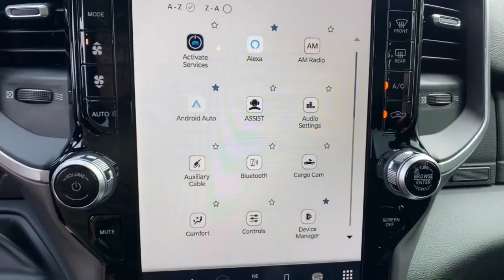2022 Ram 2500 Orlando, Deltona, Sanford, Oviedo, Winter Park, FL NG405375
Delmonico Red Pearlcoat New 2022 Ram 2500 Big Horn available in 750 Towne Center Blvd., Sanford, Florida at CDJR of Seminole County. Servicing the Orlando, Deltona, Sanford, Oviedo, Winter Park, FL area.

Navigation, Keyless Start, iPod/MP3 Input, Back-Up Camera, 4x4, Turbo Charged, RADIO: UCONNECT 5 NAV W/12.0 DISPLAY... 9 ALPINE SPEAKERS W/SUBWOOFER, NIGHT EDITION, Trailer Hitch. DELMONICO RED PEARL COAT exterior, Big Horn trim. KEY FEATURES INCLUDE: 4x4 OPTION PACKAGES: ENGINE: 6.7L I6 CUMMINS TURBO DIESEL Selective Catalytic Reduction (Urea), Dual 730 Amp Maintenance Free Batteries, Cummins Turbo Diesel Badge, Heavy Duty Engine Cooling, Supplemental Heater, Tow Hooks, Diesel Exhaust Brake, Front Bumper Sight Shields, Capless Fuel Fill w/o Discriminator, Distribution Services Tracking, NIGHT EDITION Black Ram Head Tailgate Badge, Wheels: 20 x 8.0 Black Painted Aluminum, Black Wheel Center Hub, Black Headlamp Bezels, Body Color Door Handles, Painted Front Bumper, Painted Rear Bumper, Gloss Black Grille Nostrils/Mic, Tires: LT285/60R20E OWL On/Off Road, Black Exterior Truck Badging, Body Color Grille Surround, Black Interior Accents, Black Tail Lamp Bezels, ParkSense Front/Rear Park Assist System, LEVEL A EQUIPMENT GROUP Locking Lower Glove Box, Rear View Auto Dim Mirror, Power Adjustable Pedals, Leather Wrapped Steering Wheel, Rear Dome w/On/Off Switch Lamp, Front Fog Lamps, Steering Wheel Mounted Audio Controls, Dual Glove Boxes, Glove Box Lamp, Footwell Courtesy Lamp, Universal Garage Door Opener, Foam Bottle Insert (Door Trim Panel), Wheels: 18 x 8.0 Polished Aluminum, 2nd Row In Floor Storage Bins, Sun Visors w/Illuminated Vanity Mirrors, Big Horn IP Badge WHO WE ARE: We have it all at our Chrysler, Jeep, Dodge, and RAM dealership in Sanford, FL! From new and used cars to routine auto repair & service, Chrysler Dodge Jeep Ram of Seminole County has you covered. We can walk you through the new car buying process, provide some Jeep history, and help dispel car buying myths. Our dealership serves the greater Sanford area including Longwood, Orlando, and Seminole County. Please confirm the accuracy of the included equipment by calling us prior to purchase.
DELMONICO RED PEARLCOAT,9 ALPINE SPEAKERS W/SUBWOOFER,BLACK PREMIUM CLOTH BUCKET SEATS -inc: Bucket Seats Manual Adjust 4-Way Front Passenger Seat Power Adjust 8-Way Driver Seat Folding Flat Load Floor Storage Rear 60/40 Folding Seat Front Seat Back Map Pockets Power 2-Way Driver Lumbar Adjust Full Length Upgraded Floor Console,TRANSMISSION: 6-SPEED AUTOMATIC (68RFE) -inc: Chrome Accent Shift Control,RADIO: UCONNECT 5 NAV W/12.0 DISPLAY -inc: Off-Road Information Pages Disassociated Touchscreen Display HD Radio For Details Visit DriveUconnect.com For More Info Call Touchscreen Display Air Conditioning ATC w/Dual Zone Control GPS Navigation SiriusXM w/360L All Radio Equipped Vehicles Connected Travel & Traffic Services All R1 High Radios Alexa Built-In,FRONT FOG LAMPS,CLUSTER 7.0 TFT COLOR DISPLAY,LEVEL A EQUIPMENT GROUP -inc: Locking Lower Glove Box Rear View Auto Dim Mirror Power Adjustable Pedals Leather Wrapped Steering Wheel Rear Dome w/On/Off Switch Lamp Front Fog Lamps Steering Wheel Mounted Audio Controls Dual Glove Boxes Glove Box Lamp Footwell Courtesy Lamp Universal Garage Door Opener Foam Bottle Insert (Door Trim Panel) Wheels: 18 x 8.0 Polished Aluminum 2nd Row In Floor Storage Bins Sun Visors w/Illuminated Vanity Mirrors Big Horn IP Badge,REAR WHEELHOUSE LINERS,LED BED LIGHTING,3.73 AXLE RATIO (STD),MANUFACTURER'S STATEMENT OF ORIGIN,TOW HOOKS,PARKSENSE FRONT/REAR PARK ASSIST SYSTEM,MOPAR FRONT & REAR RUBBER FLOOR MATS,NIGHT EDITION -inc: Black Ram Head Tailgate Badge Wheels: 20 x 8.0 Black Painted Aluminum Black Wheel Center Hub Black Headlamp Bezels Body Color Door Handles Painted Front Bumper Painted Rear Bumper Gloss Black Grille Nostrils/Mic Tires: LT285/60R20E OWL On/Off Road Black Exterior Truck Badging Body Color Grille Surround Black Interior Accents Black Tail Lamp Bezels ParkSense Front/Rear Park Assist System,WHEELS: 20 X 8.0 BLACK PAINTED ALUMINUM -inc: Black Wheel Center Hub,CTR STOP LAMP W/CARGO VIEW CAMERA,TIRES: LT285/60R20E OWL ON/OFF ROAD,NIGHT EDITION -inc: Black Ram Head Tailgate Badge Wheels: 20 x 8.0 Black Painted Aluminum Black Wheel Center Hub Black Headlamp Bezels Body Color Door Handles Painted Front Bump